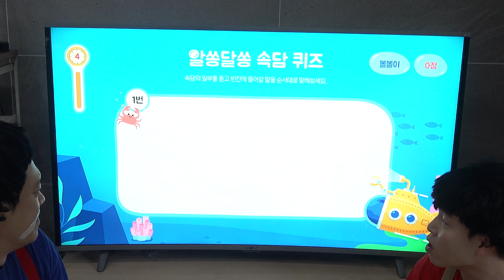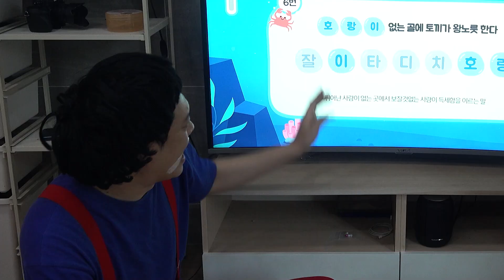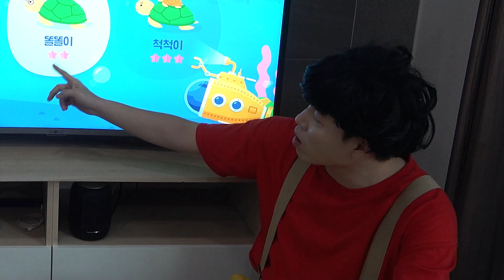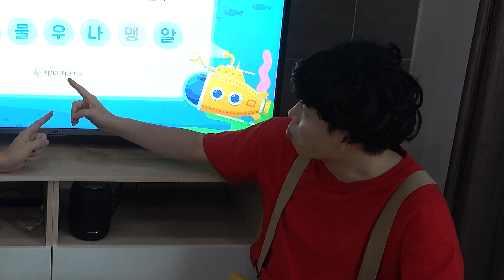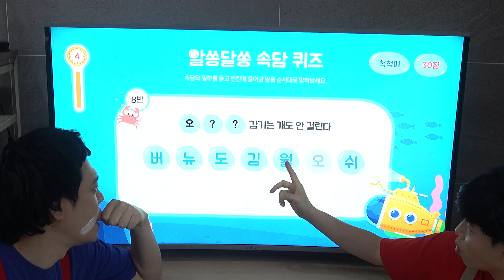기가지니랑 속담 퀴즈하기!!ㅋㅋㅋㅋ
안녕하세요~ 웃찾사 개그맨 이융성, 안시우 입니다.
재미있고 엉뚱하고 유쾌한 바보형제의 이야기를 다루는 채널입니다~
개그, 먹방 말고도 여러가지를 해보려고 합니다.
바보엉아 사랑해줄 사~~아~~라~~암~~~ 쩌요~